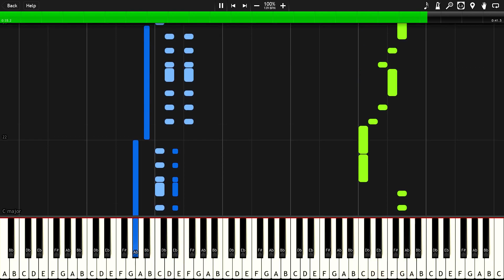Zelda A Link to the Past - Lost Woods (Synthesia)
The song Lost Woods"" from The Legend of Zelda: A Link to the Past.

 --- ADDITIONAL LINKS ---